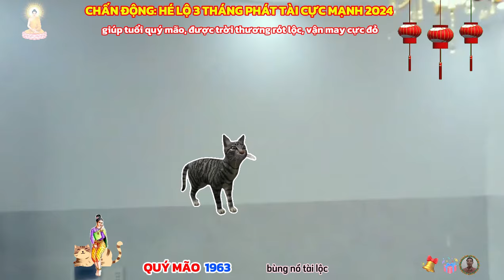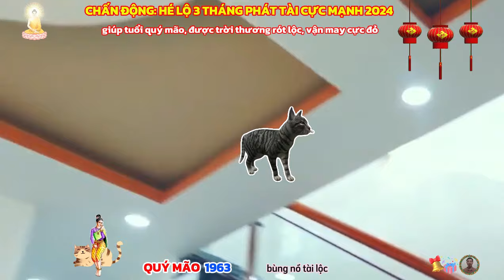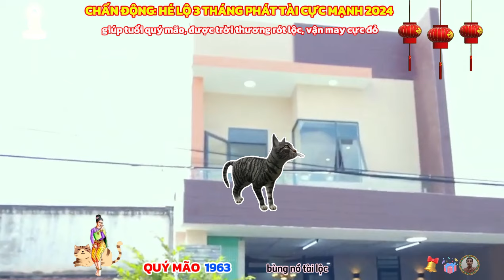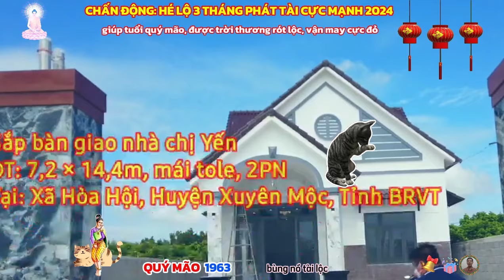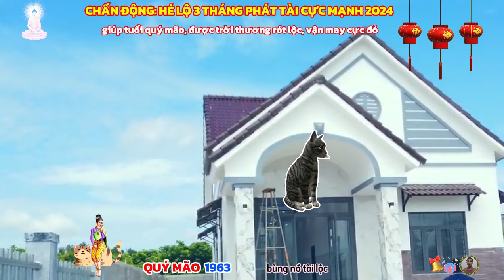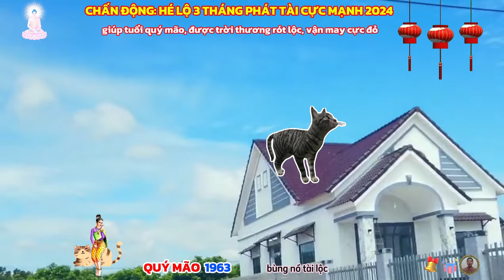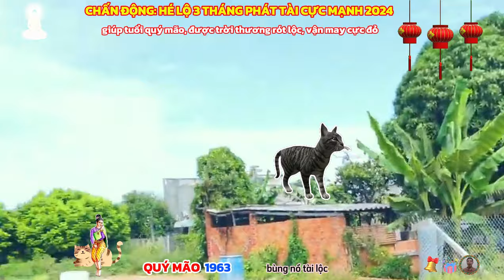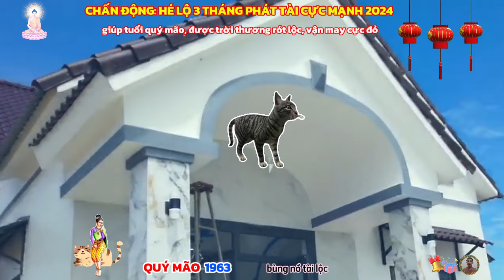Hé lộ 3 tháng vàng cực giàu 2024: Quý Mão 1963 LỘC TRỜI RÓT XUỐNG, trúng số liên tiếp cực giàu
theo niên hạn. năm 2024, nam mạng quý mão gặp hạn diêm vương
gặp hạn này cần thận trọng chuyện làm ăn kẻo vướng vào kiện tụng pháp luật, cãi vã, tranh chấp, giúp người làm ơn mắc oán, cần hết sức lưu ý vấn đề đi lại, tham gia giao thông, đề phòng tai nạn bất ngờ, ngoài ra, trong năm có thể có tin buồn tang chế từ xa đưa tới.
tiểu kết: năm có cát tinh thái âm chiếu, khó khăn phần nào được chiết giảm, công việc làm ăn có người giúp sức, dù có áp lực đến mấy cũng may mắn vượt qua.